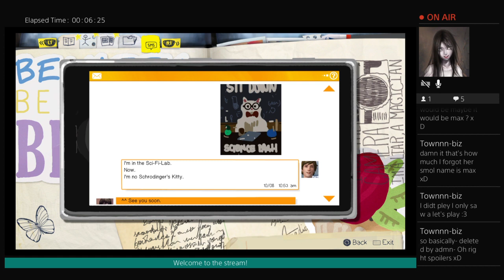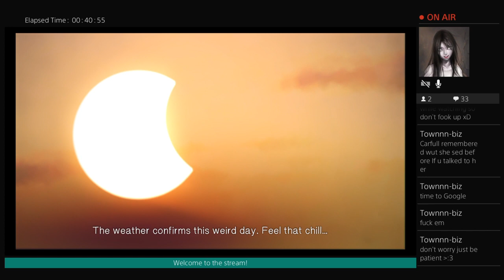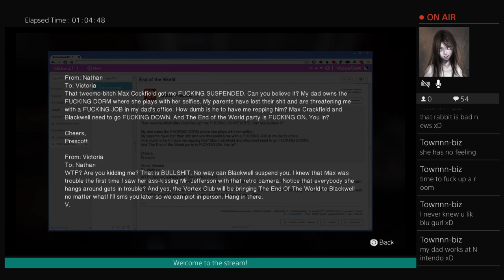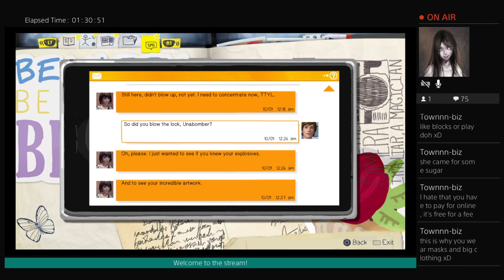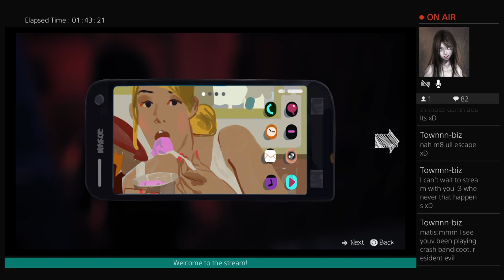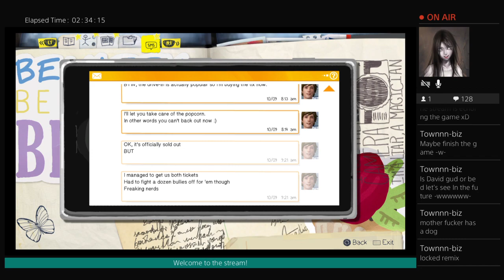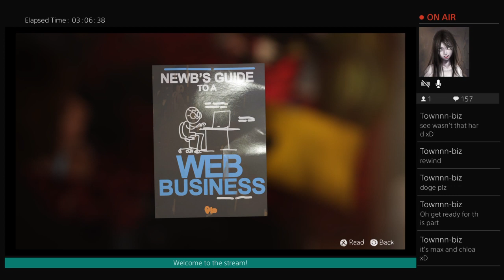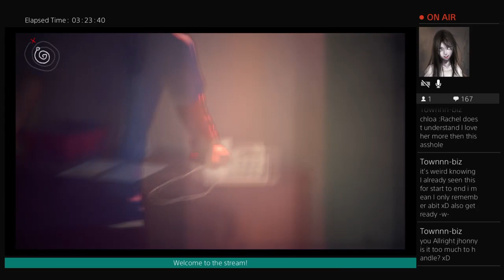Life is strange. Pt.3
Psn: cjones3612.

Miiverse: totodo asuichi and zenobrothers.